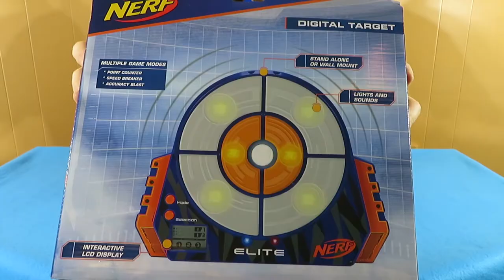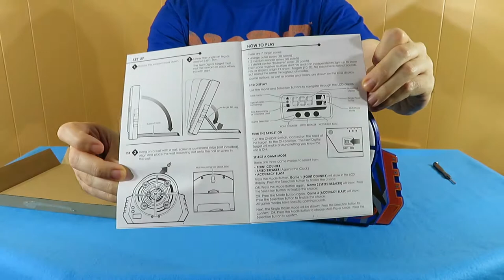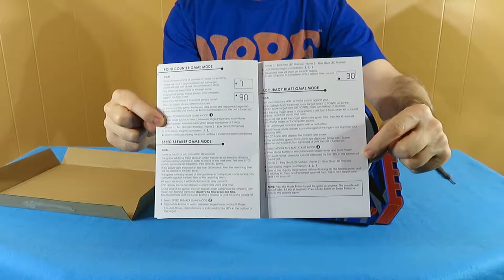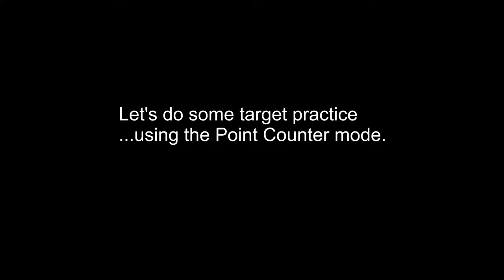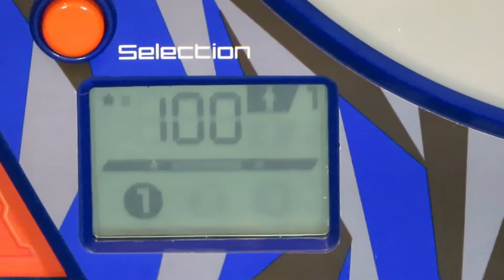Nerf Digital Target - Review and firing demo!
Review and demo of this Nerf Digital Target.
Use to keep your aim sharp. Whether you want to fire up the competition and keep score in team play mode or practice solo.
This is a simple battery operated unit with stand-alone and wall-mount options which make it easy to bring the fun anywhere!

BELOW ARE QUICK LINKS TO SOME OF OUR VIDEOS!!!

[ NERF TEAM ]
Nerf Team Playlist: 18 videos to watch in this NERF series (New Earth Recovery Forces Team - series)